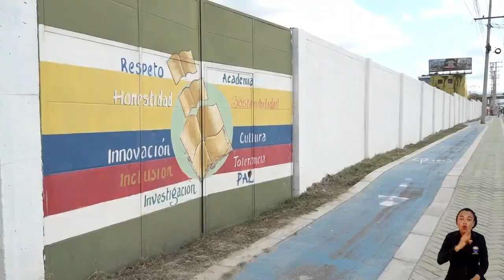La alegría se pinta, se canta y embellece a UNIMAGDALENA: un cierre de semestre lleno de emociones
El 2023 fue un año fructífero y lleno de más logros para la Universidad del Magdalena; para celebrarlo y culminar este segundo semestre se realizó el Festival de la Alegría, con una programación que incluyó jornada de limpieza y ornato del campus y sus alrededores; muralismo en el corredor de la Troncal del Caribe y un concierto con lo mejor del vallenato, la champeta y lo urbano. La comunidad universitaria demostró su alto sentido de pertenencia con la Institución que transforma sus vidas a través de la educación.